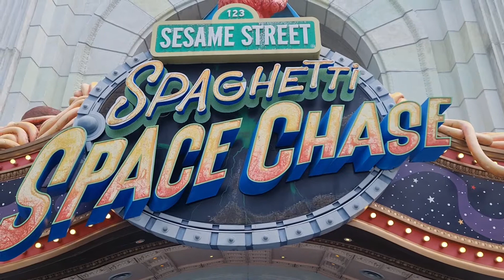Delhi to Singapore Travel Vlog || Day 5,6,7